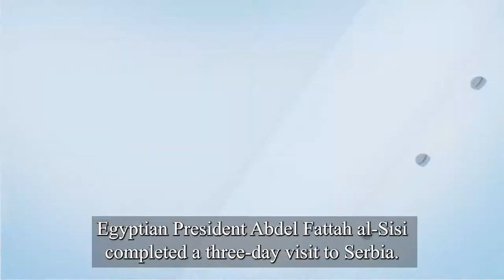Middle East Minute: Russia, Turkey, Iran leaders meet in Tehran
Al-Monitor's Joe Snell catches you up on this story and more from around the Middle East and North Africa.